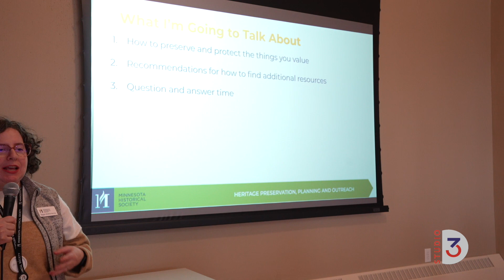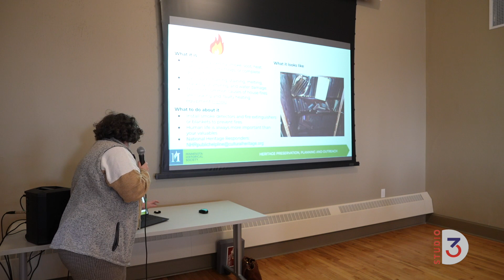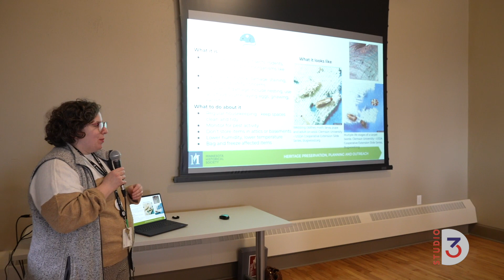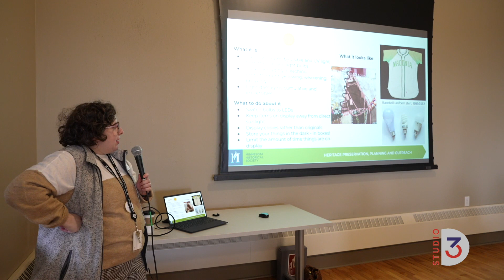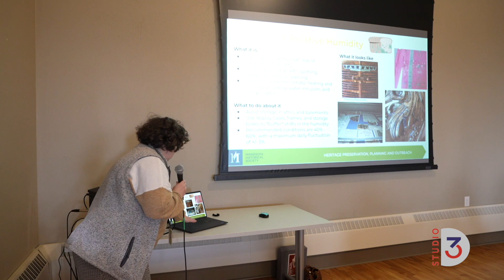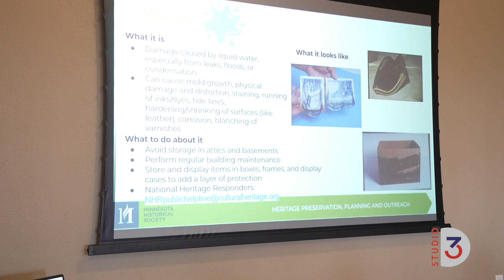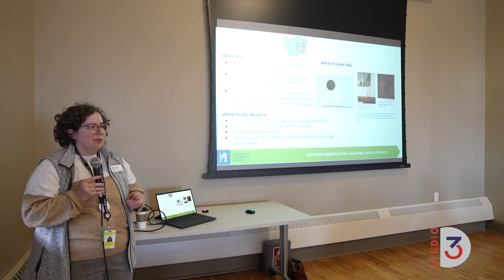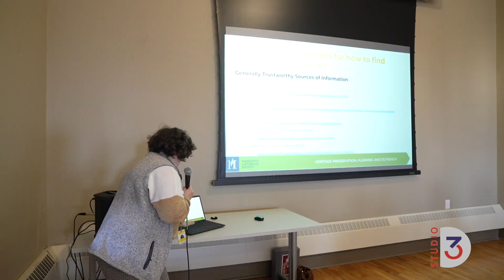Saving Your Stuff: How to Preserve Your Belongings November 9, 2023